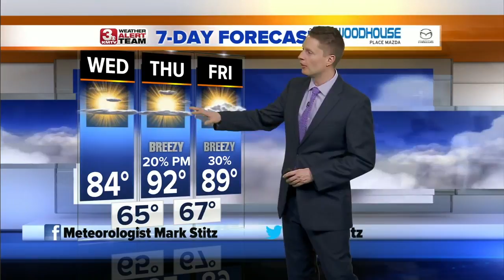Mark's Morning Forecast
The hat continues to build, but it could give way to severe storms late in the week.